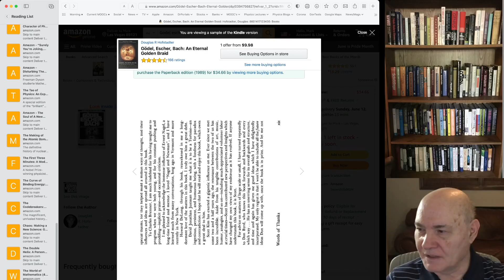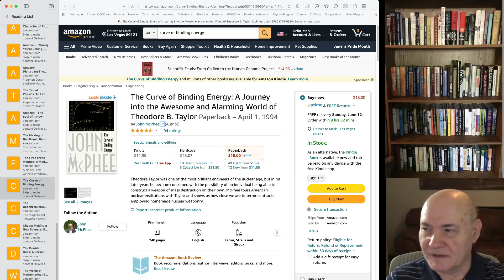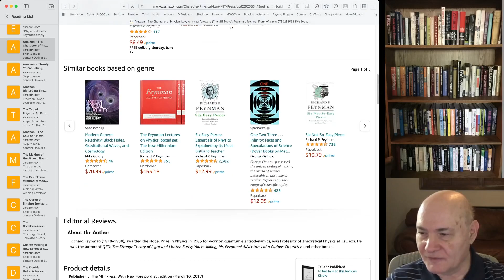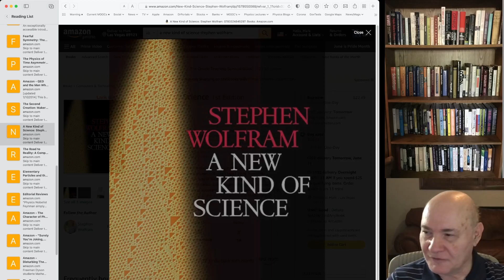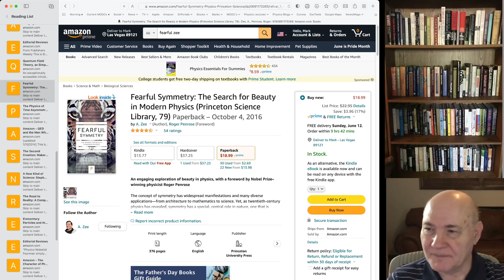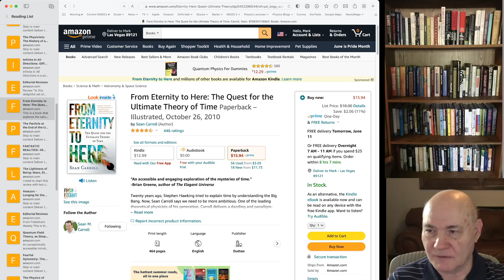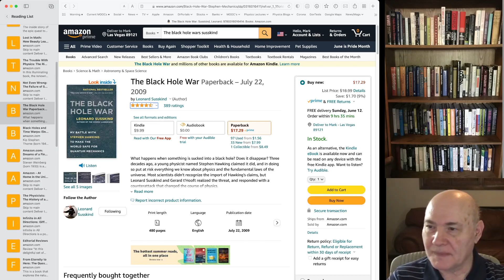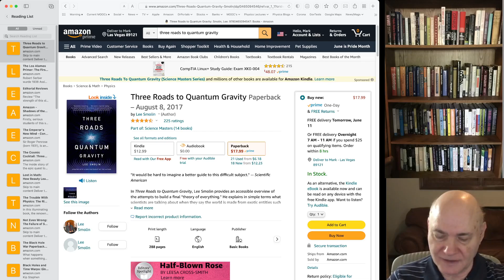14 Popular Science Classics and Physics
This is version 2 of a series of videos for physics textbook suggestions.  Links to my piazza sites are below:

8.323 Quantum Field Theory - A Students Perspective

Course Term: Other
Access Code: QFT

PH200 Topics in Theoretical Physics

Course Term: Other
Access Code: Ph200

PH 300 Group Theory in Physics

Course Term:Other
Access Code: ph300.